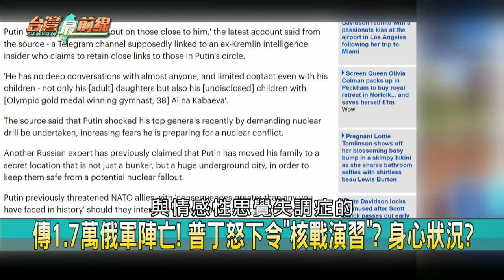將領遭狙殺！俄軍海陸空均失勢？ 極音速飛彈炸穀倉？普丁慌了？【台灣最前線】2022.03.21(上)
📌 進攻基輔無功! 俄軍第331近衛空降旅 只剩下1人存活!
📌 俄軍"進攻基輔"戰車分隊第6戰車團! 傳昨被烏軍擊敗!
📌 俄猛攻馬立波! 學校400人恐活埋 歐最大煉鋼廠被毀!
📌 普丁恐瘋狂? 俄下最後通牒要馬立波投降 烏克蘭悍拒!
📌 俄軍7名將領陣亡? 烏:上前線戰鬥才殉職! 士兵拒戰?
📌 美"灰區行動"挺烏? 俄軍多名將領戰死 通訊全被掌握?
📌 二次出動"匕首"轟炸! 俄:已再次向烏發射極音速飛彈!
📌 普丁想重振士氣? 美:用極音速飛彈不會改變遊戲規則!

【主持人】
       許仲江